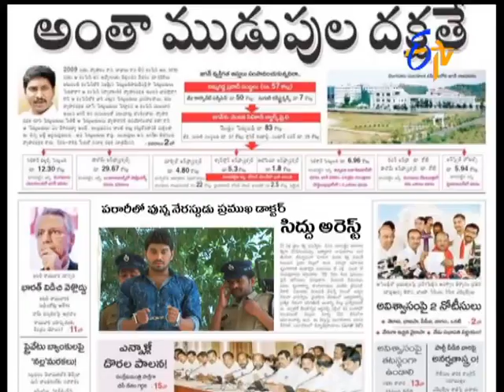Seethamma Vakitlo Sirimalle Chettu - 15th June 2016– Full Episode No 243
లోకేష్ ని అపార్ధం చేసుకొన్నందుకు అజ్జీ,భార్గవి లు క్షమాపణ కోరగా.. అందుకు లోకేష్ నమనసు లో నందినిపై ఎటువంటి దురుద్దేశం లేదని అంటారు. సిద్ధు అరెస్ట్ గురించి తనకు ఎందుకు చెప్పలేదని విజయ్ ని నిలదీస్తుంది రాజేష్